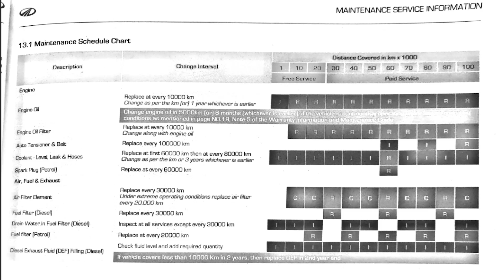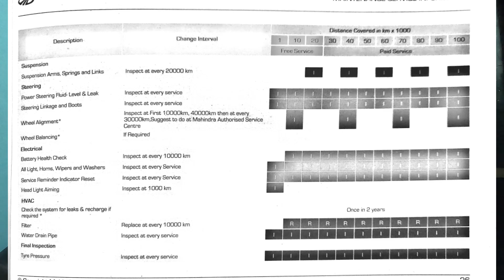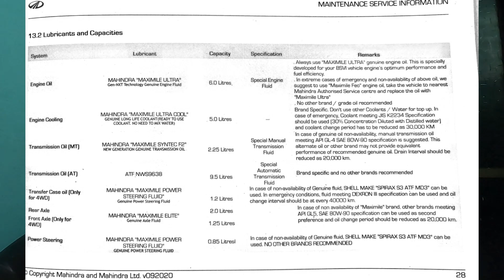THAR 2020 2ND SERVICE - FULL DETAILS, COST & EXPERIENCE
Get full details of Thar 2020 2nd Service done at around 7500 kms. Let me know if you have any questions. I will reply in the comment.

All the Gear I use in one place

Thar 2020, 2nd service thar servicing, thar service details, new thar service, new thar ownership experience, thar 2020 mahindra, new mahindra thar